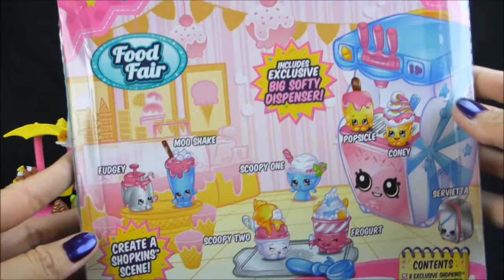Shopkins Cool and Creamy Collection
Shopkins Cool and Creamy Collection play set. This is one dream of an ice cream Machine!